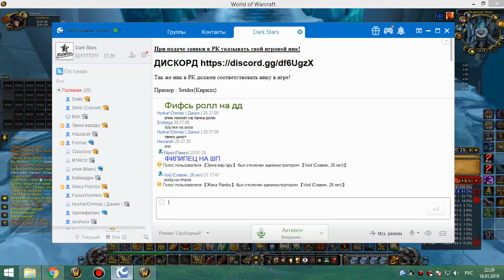2я часть цлк 25об ретрик 18 01 19